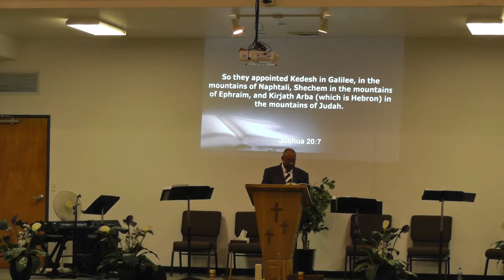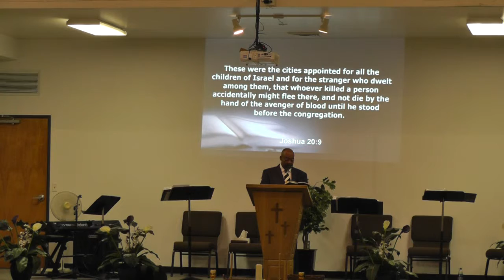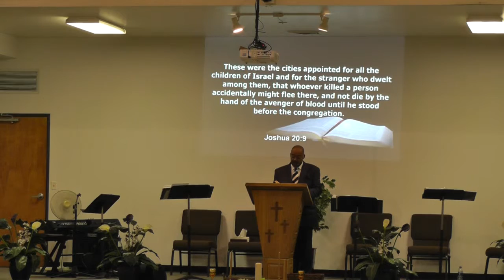20190623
Sunday morning sermon at Glad Tidings Assembly of God in Springfield, Missouri on June 23, 2019.  The message entitled "Our City Of Refuge" with main scripture references from Joshua 20:1-9  was delivered by our pastor James McIntosh.